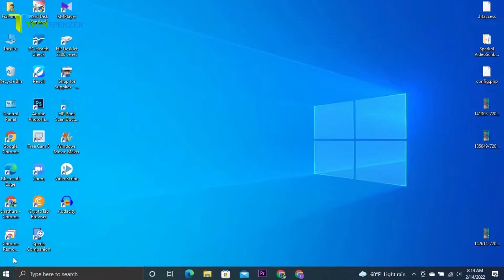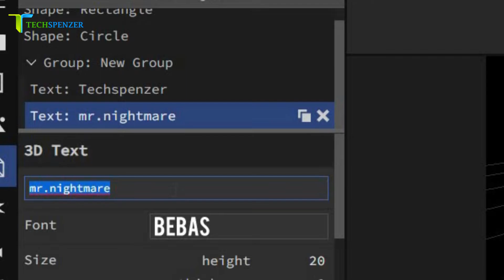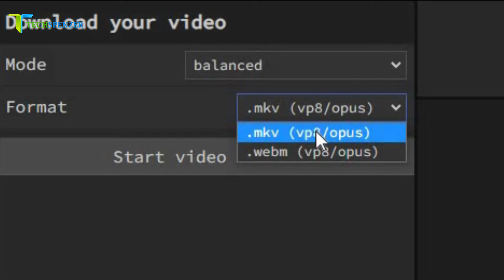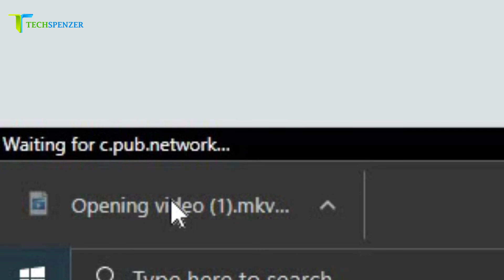How to Make Youtube Intro for 100% Free in Online